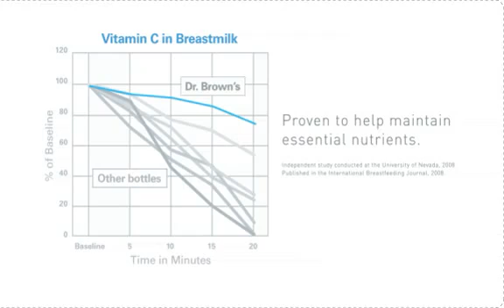Cau tao Binh sua Dr Brown's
Hàng xách tay trực tiếp từ Mỹ và Châu Âu